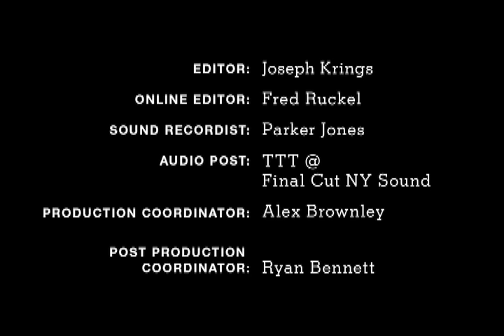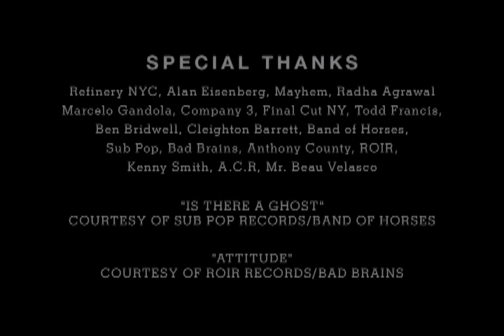Josh Hartnett in 'T Takes' - 1st episode - T Magazine | The New York Times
In T Online's new episodic film series, "T Takes," Hollywood's bright young things improvise for the camera. Directed by the emerging New York writer and director Brody Baker during the recent Sundance festival, these 12 short films feature the likes of Josh Hartnett, Michael Pitt and Lukas Haas. Music by "Band of Horses."

Josh Hartnett in 'T Takes' - 1st episode - T Magazine